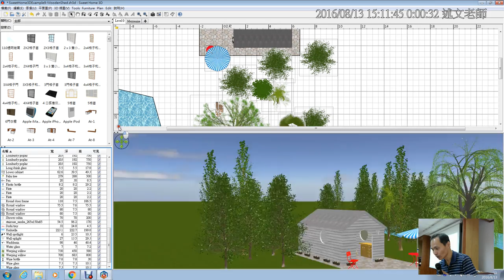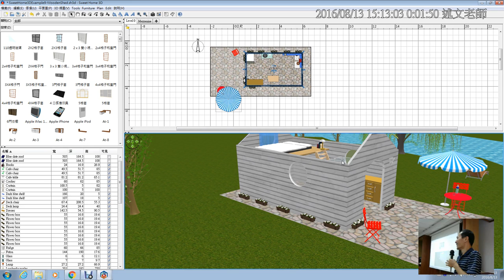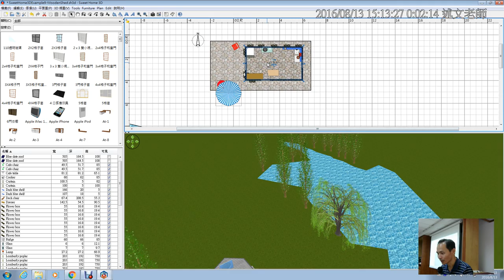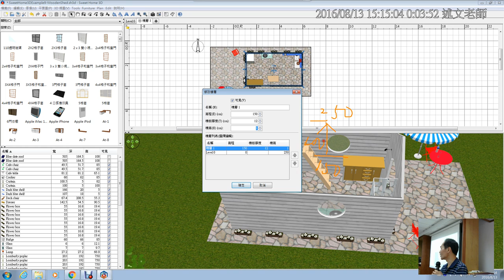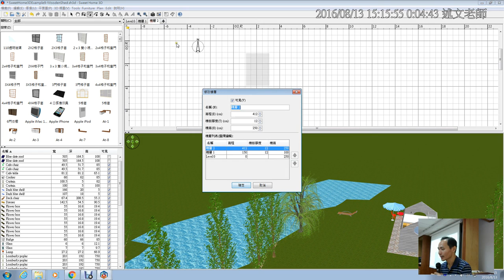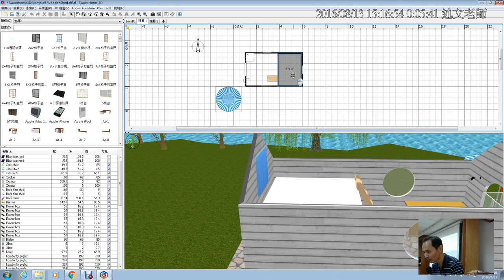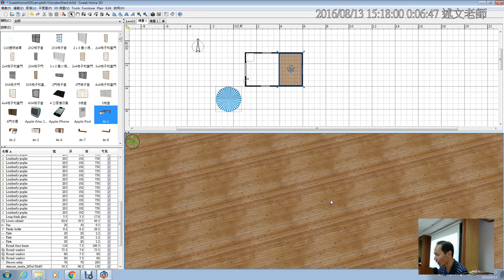24：Sweet Home 3D 刪除樓層與樓中樓(在相同樓層增加樓層)製作